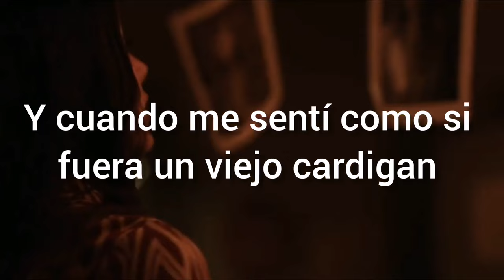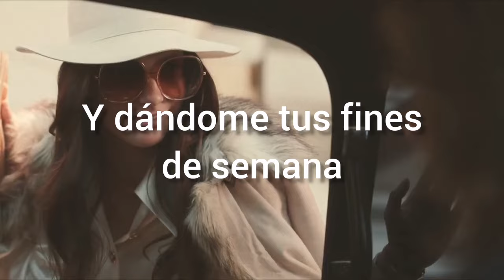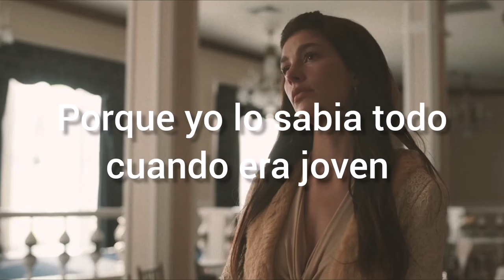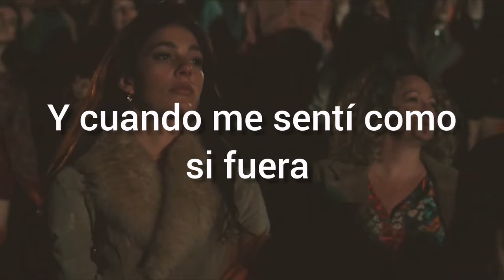Taylor Swift- Cardigan| Camila & Billy (Daisy Jones and the six)